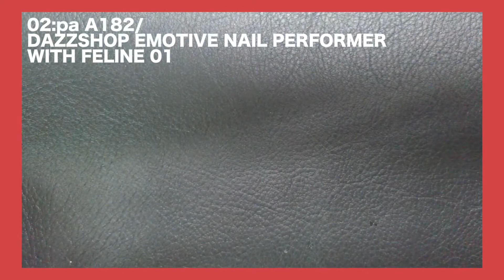【セルフネイル】爪録 #1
こんにちは、和柴です。
たまーに動画を作っていこうと思いますのでよろしくお願いいたします